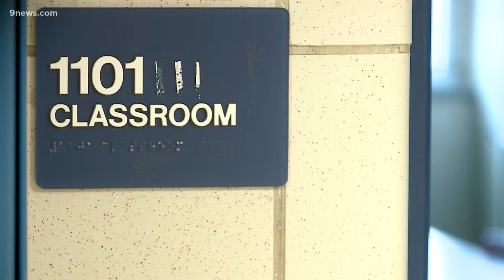District staff help in classrooms through staffing shortages in Aurora Public Schools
Like other districts in Colorado, APS is low on substitute teachers and support staff. Now, non-classroom staff at district headquarters are assigned to help.